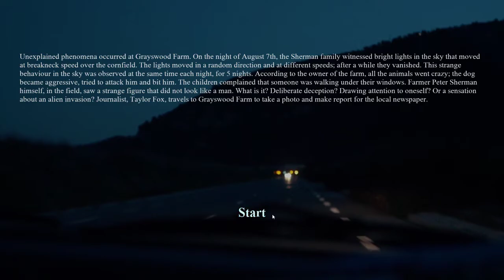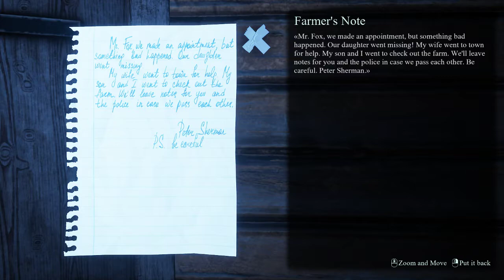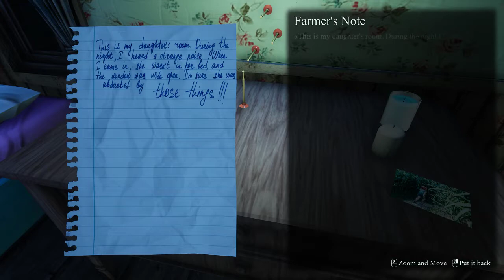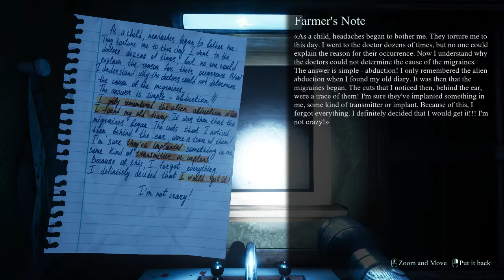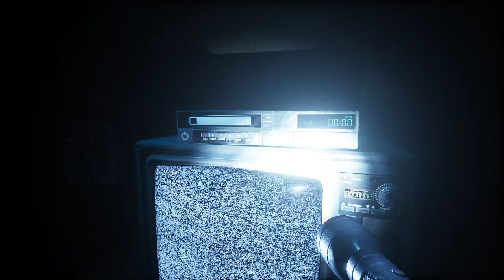[They are Here] spooky game